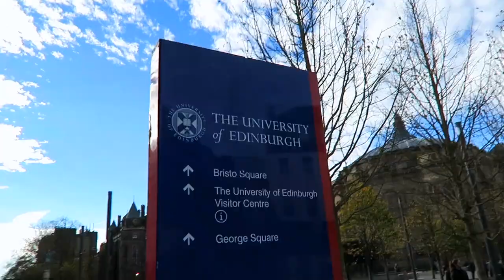WEEK IN MY LIFE | Edinburgh Uni Student #2